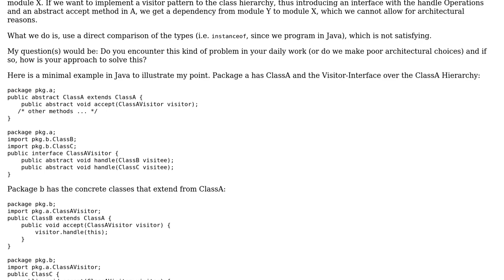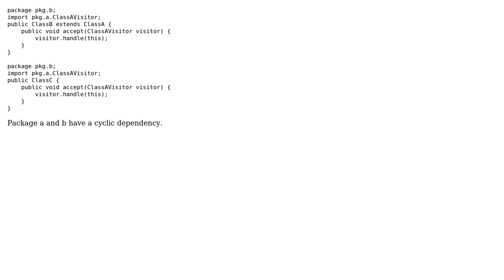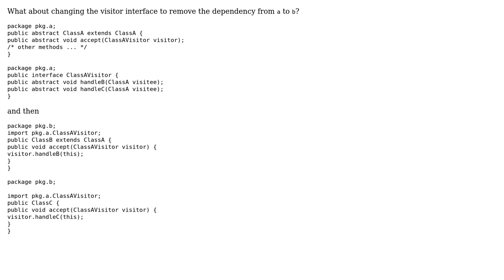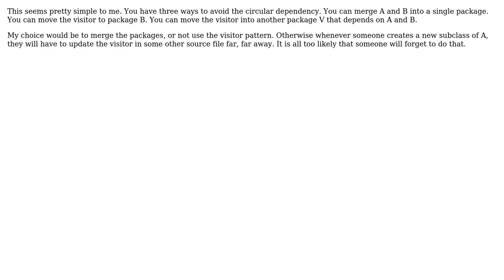Software Engineering: How to solve cyclic dependencies in a visitor pattern? (4 Solutions!!)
Software Engineering: How to solve cyclic dependencies in a visitor pattern?

With thanks & praise to God, and with thanks to the many people who have made this project possible! | Content (except music & images) licensed under CC BY-SA | Music | Images & others | With thanks to user user470365 user kevin cline user Giorgio user Euphoric user Benni and the Stack Exchange Network Trademarks are property of their respective owners. You are responsible for your own actions.